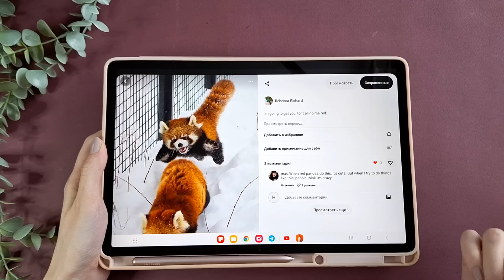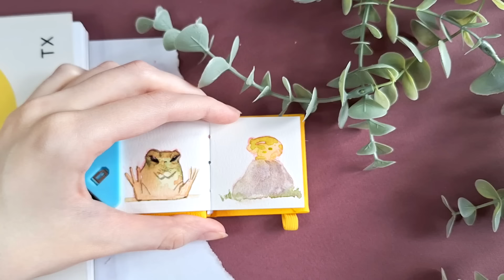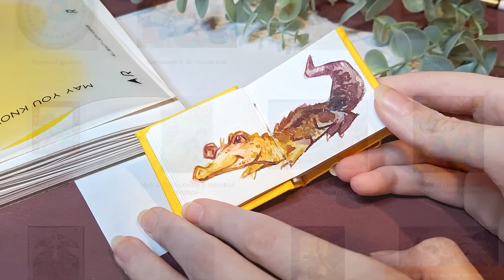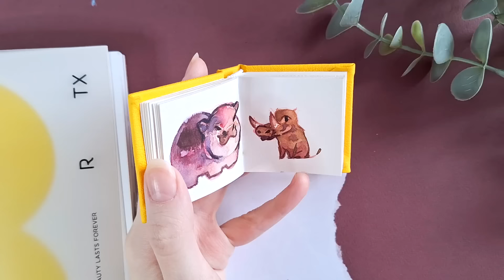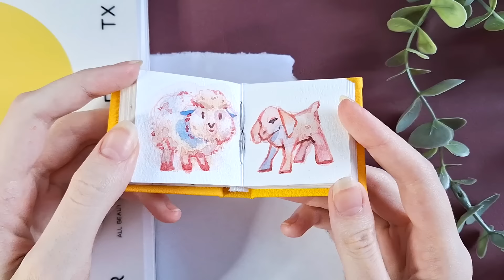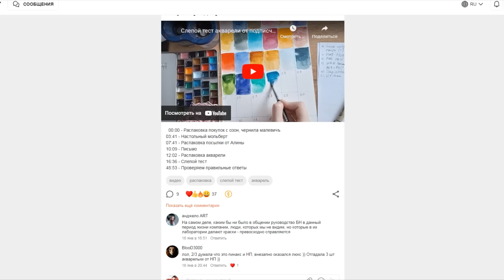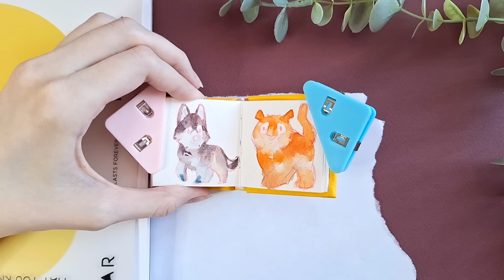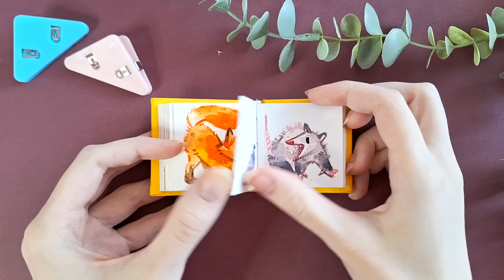Заполнила КРОШЕЧНЫЙ СКЕТЧБУК и Почти НЕ СОШЛА С УМА // Арт Челлендж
В этом видео расскажу, сколько сил, времени и нервов у меня отняло заполнение крошки скетчбука форматом 5х5 см!

Принять участие в конкурсе детского рисунка от Леонардо и получить подарки можно по ссылке
Реклама. АО «Планета увлечений» ОГРН: 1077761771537 Erid: LatgBVE57

00:00 - О чем видео
01:27 - Первые эмоции от такого маленького формата
03:45 - Проблемы с количеством воды на кисти
04:28 - Второй разворот и занижение ожиданий
05:15 - Неожиданно удачный третий разворот и работа с цветом
07:37 - Лайфхак с проработкой нескольких разворотов в карандаше заранее
08:02 - Композиционные поиски и гусь
08:46 - Сто версий геккона
09:51 - Много птыц
10:26 - Черно-белый разворот
11:06 - Борюсь со своими страхами и рисую бегемота
12:07 - Разворот, на котором я наконец-то нащупала нужный стиль
13:45 - Морские обитатели
14:18 - Середина скетчбука и почему прогресс шел медленно
15:35 - Разворот, выражающий усталость
16:26 - Опоссум и проблема с рисованием эмоций
17:16 - Идея стикерпака
19:23 - Начинаю рисовать самых мемных зверят
20:40 - Проблемы с концентрацией внимания и главное открытие челленджа
22:58 - Финальный разворот, личный для меня
24:01 - Финальные эмоции и листалка
24:25 - Покупать ли такой крошечный скетчбук?
25:08 - Сколько в итоге времени заняло заполнение скетчбука

ПРЕЖДЕ ЧЕМ ЗАДАТЬ ВОПРОС, ПРОЧТИ ОПИСАНИЕ

Привет, меня зовут Ксения, и я веду канал о рисовании уже несколько лет. Я рисую портреты и иллюстрации акварелью, акрилом и в диджитале, веду скетчбуки, делаю обзоры на различные художественные материалы и делюсь всем этим с вами

Часто задаваемые вопросы:
1. Сколько тебе лет? - 25
2. Где ты живешь? - Нижний Новгород
3. Ходила в художку? - Самоучка, своими силами поступила в вуз на художественную специальность
4. Чем ты рисуешь? - На канале есть два отдельных ролика о моих материалах, там я рассказываю обо всех своих инструментах довольно подробно.